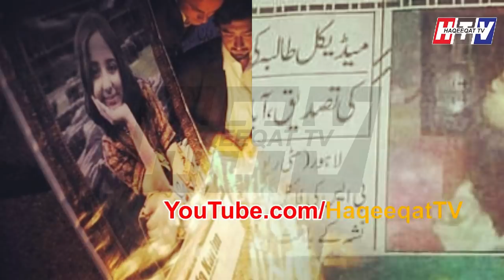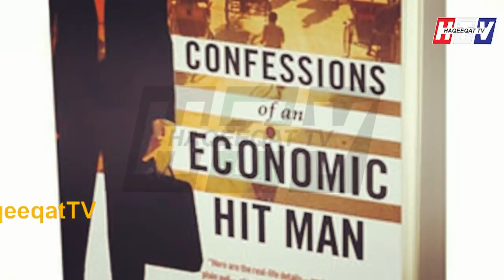The Interesting Facts About Youngest Microsoft Certified Arfa Karim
Arfa Karim Randhawa the youngest Microsoft Certified at the age of just nine. She has done remarkable things for the country she was the brilliant student among others and met the famous Bill Gates and visited Microsoft.